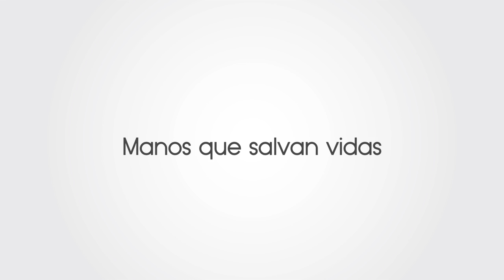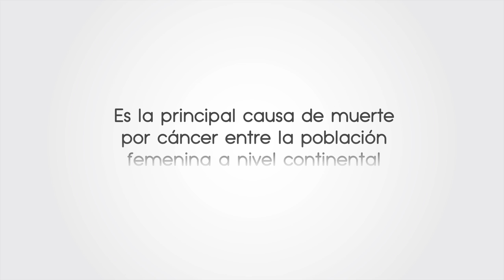Manos que salvan vidas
El cáncer de mama es el tipo de cáncer más frecuente en las mujeres de las Américas. Hoy, las mujeres con discapacidad visual en Colombia tienen la oportunidad de crear un impacto en la detección temprana del cáncer de mama gracias al proyecto Manos que Salvan Vidas que se implementó en Cali. En esta edición conocemos a Saraí, una mujer invidente que transformó su discapacidad en una capacidad extraordinaria: la de poder detectar, con su sentido del tacto, el cáncer de seno de manera temprana.